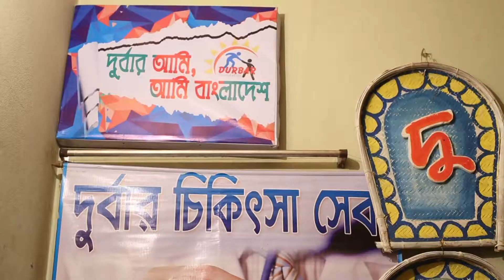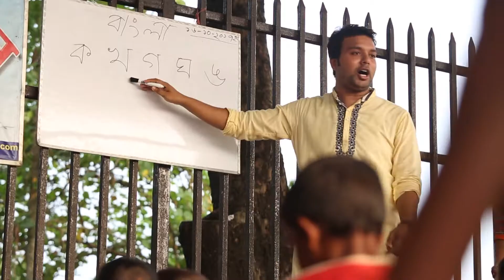Durbar Foundation/দূর্বার ফাউন্ডেশান-Award Winner of Young Bangla 2017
The youth of Bangladesh are often described as visionary which is not an overstatement at all. A number of youths led by Arif Rahman have been relentlessly pursuing the vision of a prosperous Bangladesh where there will be no child left on the streets.
In Arifur’s articulation “we aspire of a Bangladesh where no child will be left on streets and they will have all their rights”.
In October 2017, Arif’s voluntary organization – Durbar Foundation got Joy Bangla Youth Award for their contribution in the society. The foundation was recognized as one of the top 10 youth-led initiatives in the country. The award is surely going boost their morale and encourage its members dream big in near future.
Durbar was founded in 2014 to rehabilitate street children living in or around the railway station in the Comilla South Sadar region. The homeless children living around Comilla station, city and Laksham railway junction are receiving support from the Foundation. Currently, the organization is carrying out its activities with the help of more than 1,250 volunteers.
Durbar currently runs two schools which provides free educational materials, clothes and meal during the class time. The members are trying their best to treat those children as a normal child, guiding them to dream for a bright future and to not to feel being let down.
As the numbers of volunteers increased, their activities have also increased in a large scale. The foundation is showing alternative ways of earning to these street children. Almost 75 percent children are now earning through the help of the organization. The children who were used to drug have stopped taking drugs.
Durbar plays vital role in natural calamity such as flood, earth quack, road accidents etc. Durbar has a specialized rescue team who save life during such disasters and help them during rehab. Durbar supply blood in emergency need all over the country through thousands of voluntary blood donors. Durbar also creates awareness on child marriage, child abuse, domestic violence on women.
Now it is one of the largest active youth organizations in the district of Comilla. They have taken some innovative program to bring a large number of youths under a platform and work for the welfare of destitute street children. They are keen to continue and expand services for street children. Beside establishing new schools, they want to build two safe homes for them.